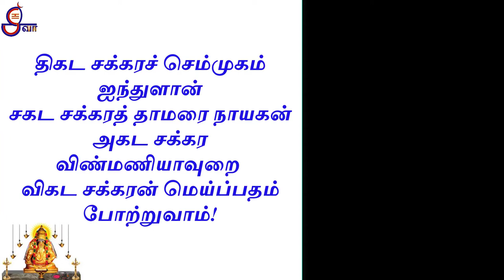திகட சக்கரச் செம்முகம் ஐந்துளான் - கந்த புராணம்- கச்சியப்ப சிவாச்சாரியர் Vinayagar poojai manthiram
திகட சக்கரச் செம்முக மைந்துளான்
சகட சக்கரத் தாமரை நாயகன்
அகட சக்கர வின்மணி யாவுறை
விகட சக்கரன் மெய்ப்பதம் போற்றுவாம்.

விளக்கம் :
திகழ்கின்ற பத்து கரங்களையும் ஐந்து செம்முகங்களையும் உடையவன், சக்ராயுதத்தை உடையவன், தாமரைமேல் வீற்றிருப்பவன், எங்கும் நிறைந்திருப்பவன், விகட சக்கரனாகிய அந்த விநாயகனின் பாதங்களை வணங்குவோம்!